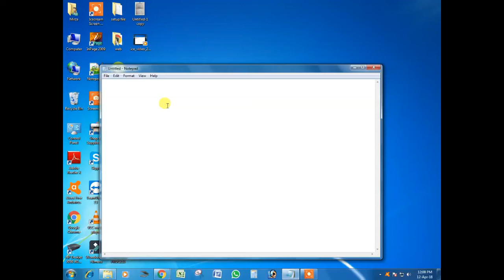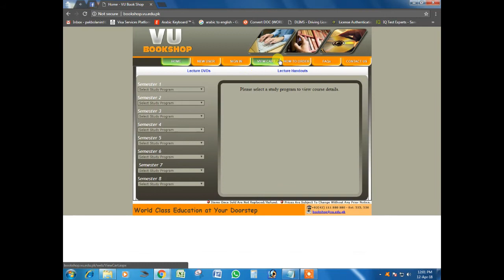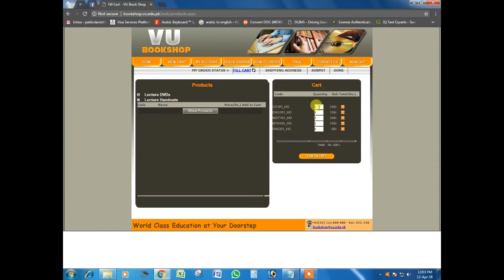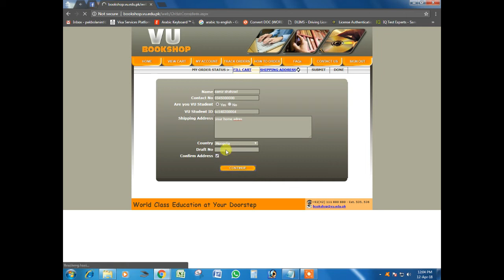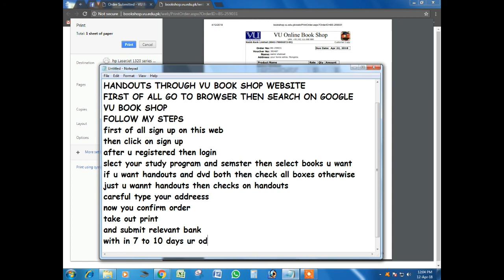How to order VIRTUAL UNIVERSITY Handouts through VU BOOK SHOP WEBSITE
Follow my steps for how to order handouts for virtual university through vu books shop website